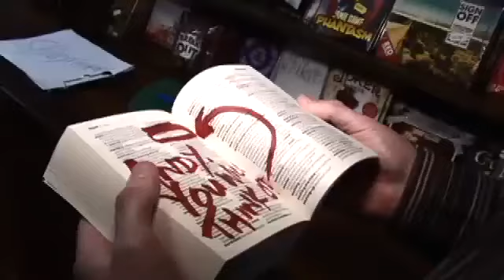Warlock Andy Nyman & Alakazam